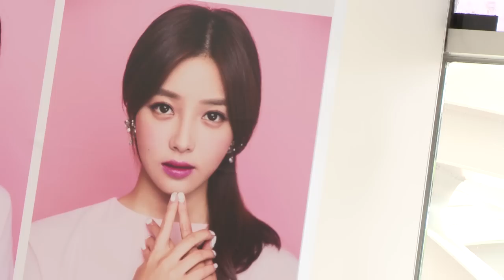[TF영상] 최강희-우희-한세아, '초미니의 습격!'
배우 겸 방송인 천이슬이 3일 오후 서울 중구 롯데백화점 영플라자에서 주얼리 브랜드 'ES.DEW' 론칭 행사를 열었다. 지난 3월부터 주얼리 디자이너로 변신을 준비한 천이슬은 이날 자신이 직접 디자인한 액세서리를 출시했다. 한편 배우 최강희, 정가은, 최필립, 한세아, 그룹 SS501의 김형준, 김규종, 그룹 딕펑스, 달샤벳의 우희 등이 참석해 자리를 빛냈다.